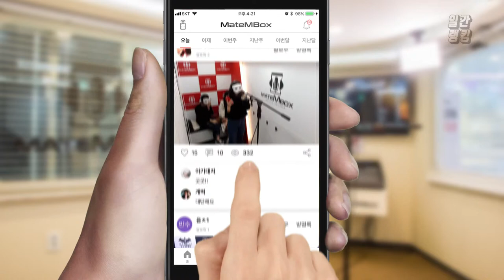메이트엠박스 일간 랭킹 순위 TOP4 2018년 10월 01일 [daliy ranking]